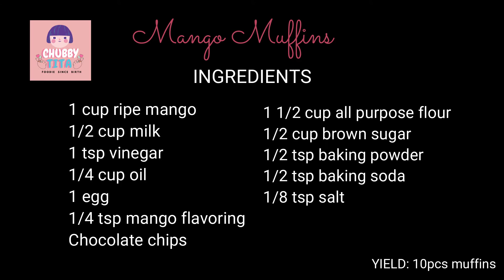HINOG NA MANGGA GAWING MUFFINS // MANGO MUFFINS with CHOCOLATE CHIPS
See you at my next video ^_^

WORDS TO LIVE BY:
You've got someone standing beside you that's stronger than the one against you. - Joshua 1:5